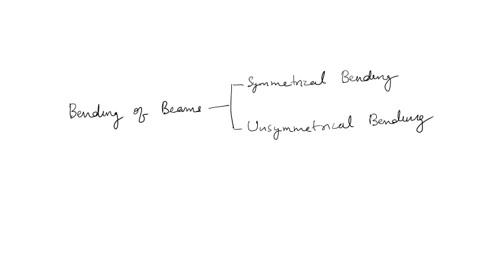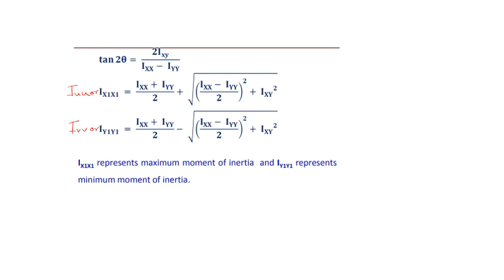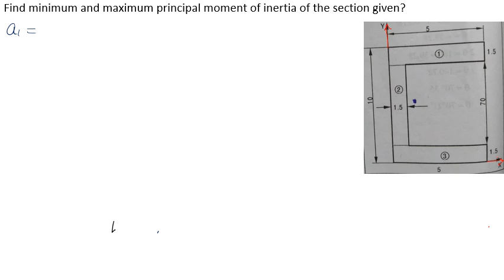Unsymmetric bending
Introduction to unsymmetrical bending